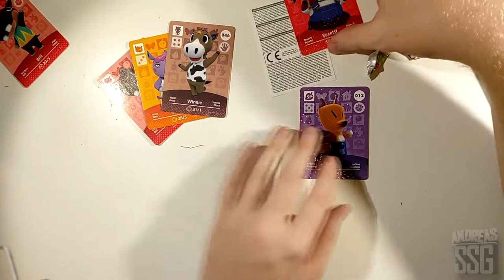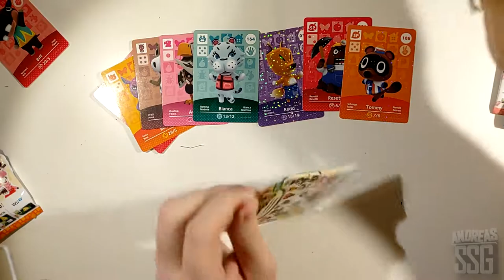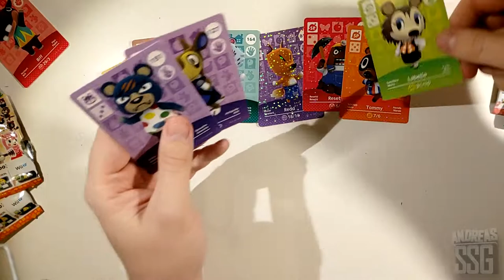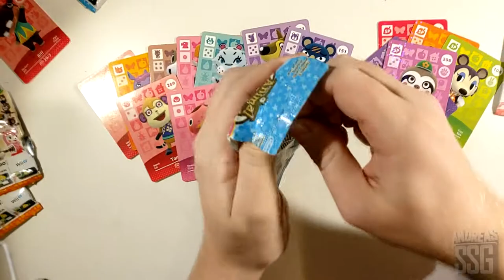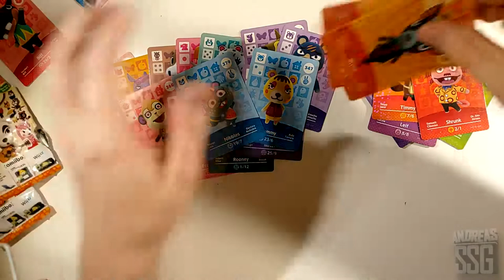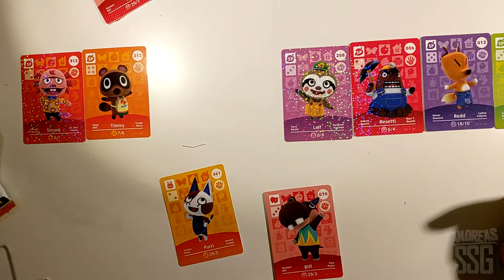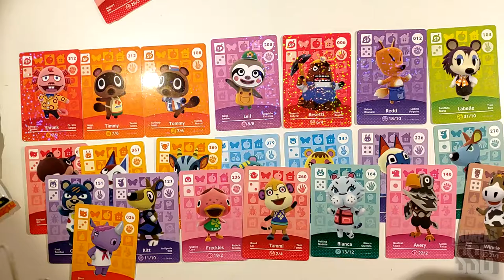► #01 - Amiibo Cards pack opening - Animal Crossing: New Horizons